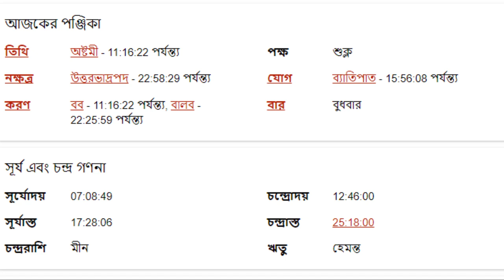কর্কট রাশি আজকের রাশিফল - Kark Rashi 20th December 2023 Ajker Rashifal - Kark Rashifal - Cancer